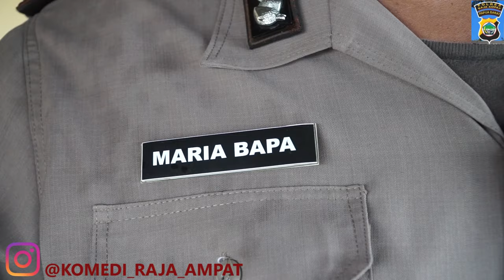SERU !! MARIA BAPA. GREBEK KAKA MON DI PANTAI WTC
kaka mon niehh pacaran baru tidak tahu kebersihan.. pace buang2 sampah sembarangan.. petugas kebersihan ganas... dia lapor maria bapa di polres raja ampat. mau tahu kelanjutan ceritanya.. nonton sampai habis..